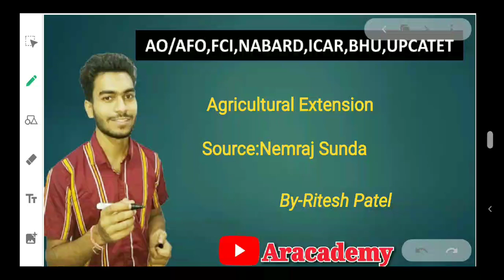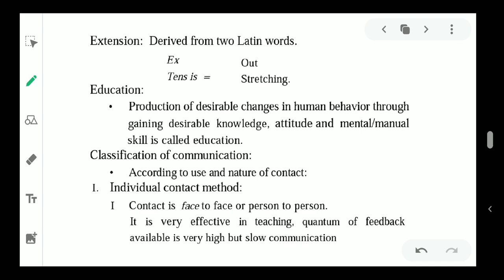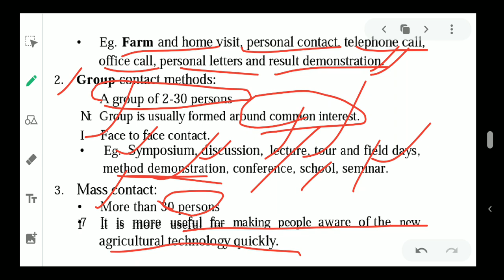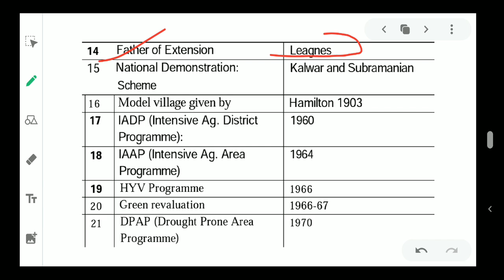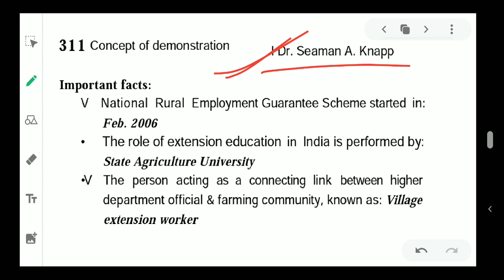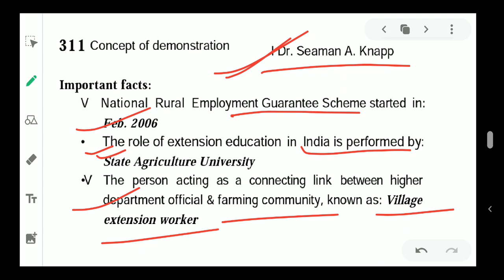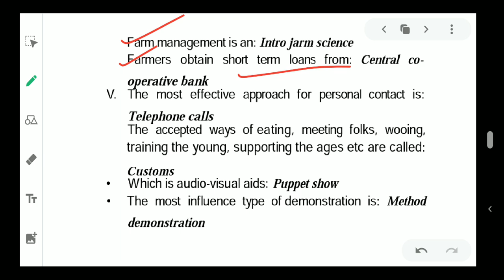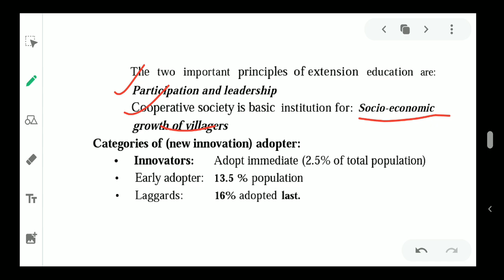Agricultural Extension (Nemraj Sunda)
UPCATET,BHU,ICAR,JRF,BANK,AO,AFO, COMPETITIVE EXAM, ENTRANCE EXAM, SEMESTER EXAM,FCI,NABARD,IFFCO,CRIBHCO

join us on telegram, link: Aracademy
This is an educational channel.